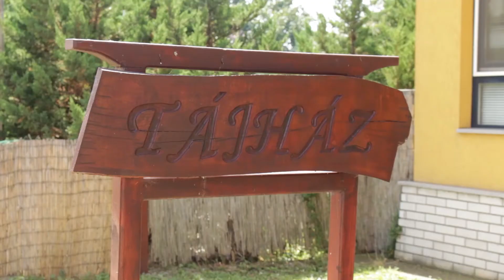Abaúji Hírek 2017 34.hét